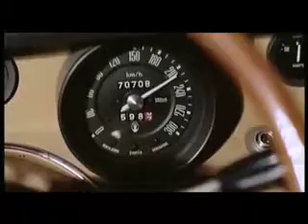parodia della parodia